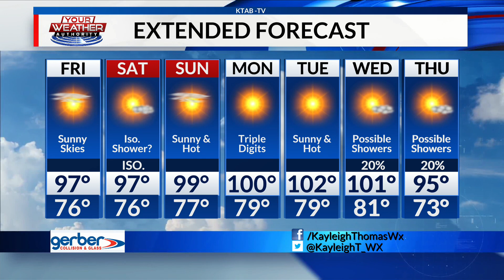Thursday, August 11 - A hot, but average, end to the workweek with a small shot at a shower through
Thursday, August 11 - A hot, but average, end to the workweek with a small shot at a shower through the Heartland